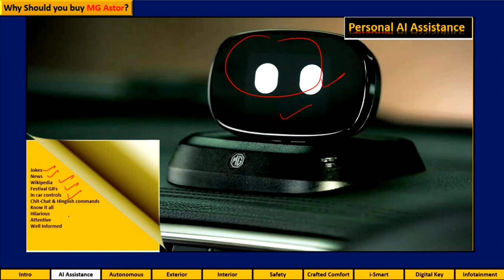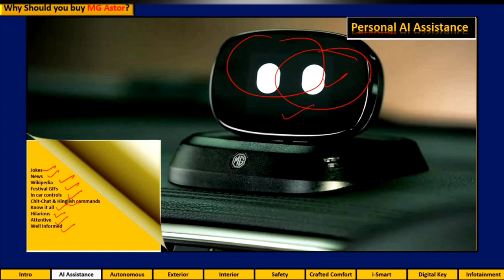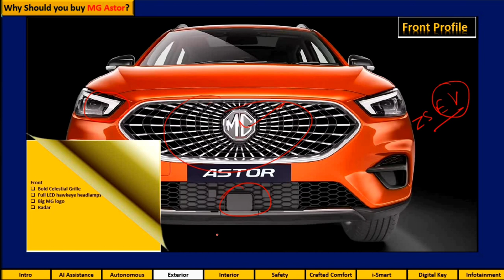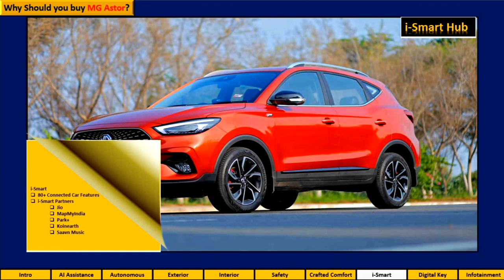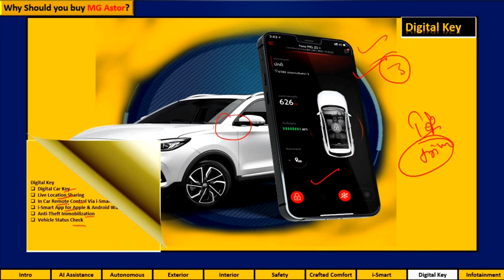#1 Why Should You Buy MG Astor? Company Advertising Propaganda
Why Should You Buy MG Astor? Company Advertising Propaganda

Mg Astor vs Hyundai Creta,
MG Astor And Hyundai Creta,
MG Astor vs Hyundai Creta Comparison,
MG Astor vs Hyundai Creta base model,
MG Astor Style vs Hyundai Creta E,
.. all mg astor varient or trims or model are covered in video.

MG Astor
Introducing The All New MG Astor. First in Segment Autonomous Level 2 SUV. Comes with Adaptive Cruise Control, Intelligent Headlamp Control, Rear Drive Assist & more.
Looking for the boot space of MG Astor? Get the information about boot space of Astor along with engine, mileage and other specifications.

Seating Capacity: 5

Length*Width*Height: 4323*1809*1650 mm^3

MG Astor Price in India, Images, Review & Colours

MG Astor is a 5 seater SUV available in a price range of Rs. 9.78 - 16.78 Lakh.

MG Astor | India's first SUV with AI inside

WITH 27+ STANDARD SAFETY FEATURES AND STATE OF THE ART RADAR AND CAMERA SYSTEMS, MG ASTOR IS DESIGNED TO OVERCOME ANY HURDLES

The MG Astor was launched in India on 11 October, 2021 and is the fifth vehicle in the MG

The Hassle Free New Car Buying Experience. Check On-Road Price in Your City! Explore Specs, Features, Reviews & More. Detailed Comparison, Expert Reviews, News & More. Recommend Car. Hassle Free Price Quote. Compare Cars.

Hyundai Creta :-

Hyundai Creta price starts at ₹ 10.16 Lakh and goes upto ₹ 17.87 Lakh. The price of ...

Price: ₹ 10.16 Lakh onwards

Mileage: 17 to 21 kmpl

Colors · Red Mulberry · Deep Forest · Galaxy Blue · Polar White · Typhoon Silver · Titan Grey · Phantom Black · Lava Orange.

Hyundai is likely to unveil the facelifted Creta overseas by the end of.